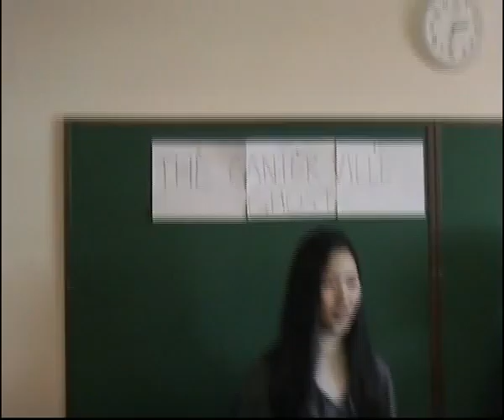st.giles Brighton english play